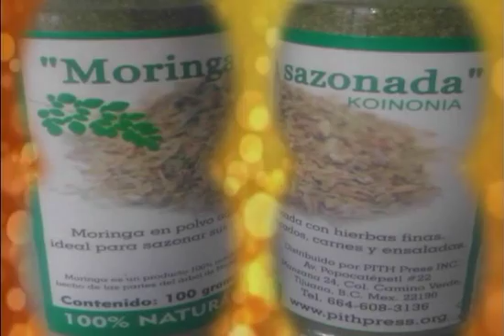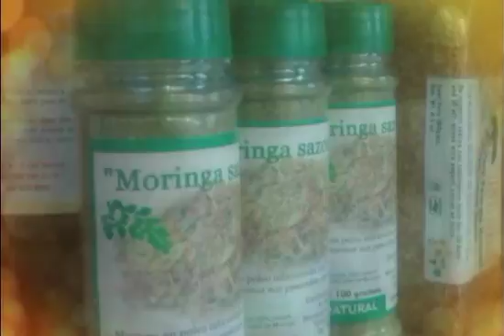LA MISION DEL LAICO EN LA IGLESIA 05 12 15